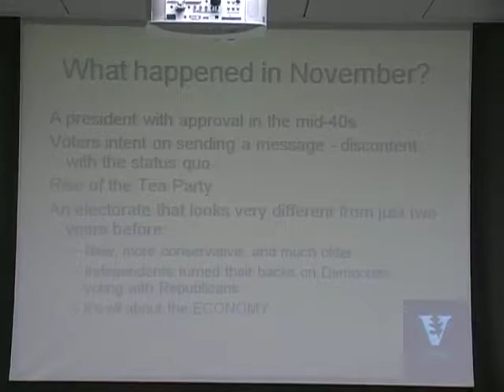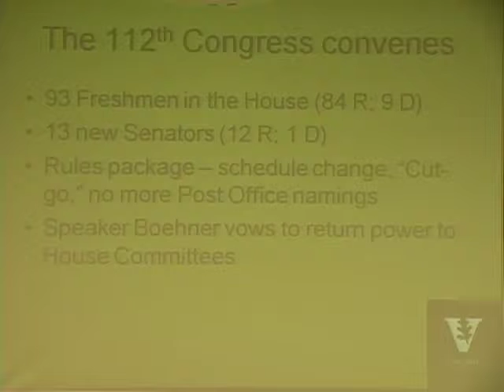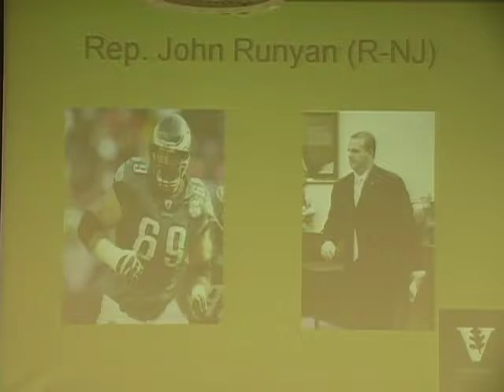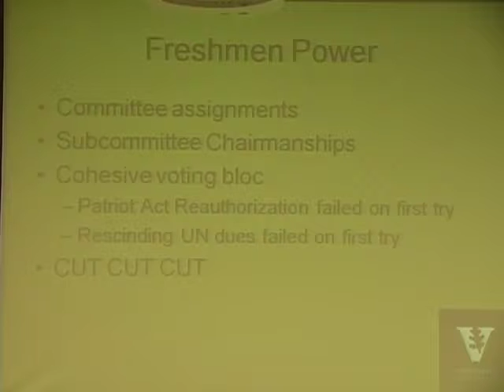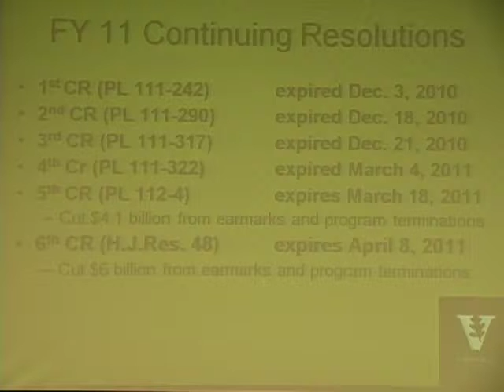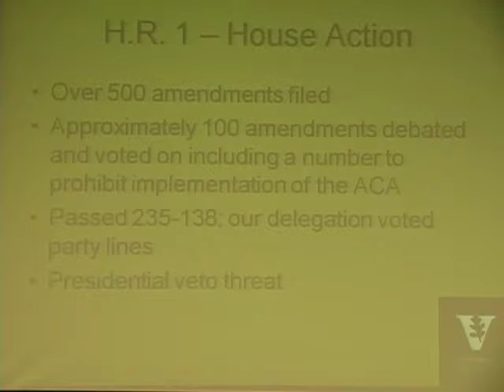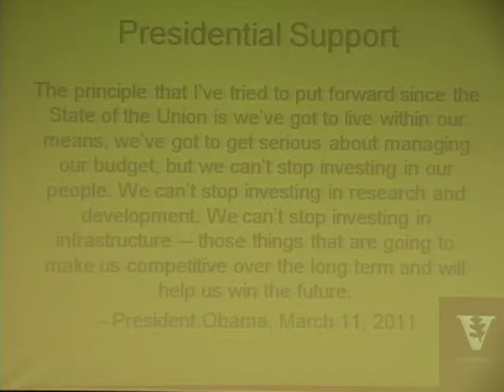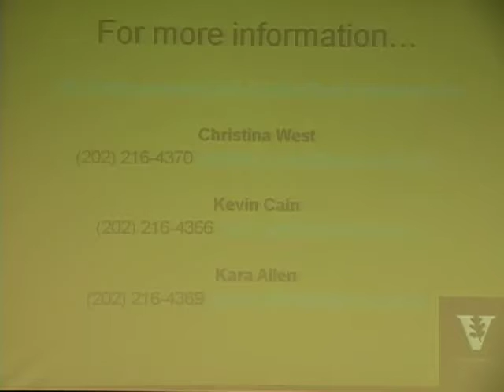Federal Forum: The 112th Congress: Expect the Unexpected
Watch video of the March 22 Federal Forum: The 112th Congress: Expect the Unexpected.

This Forum focuses on what to expect from the 112th Congress, the new faces on Capitol Hill and the latest on budget and appropriation issues. The keynote speakers are Christina West, assistant vice chancellor of federal relations, and Kevin Cain, director of federal relations, health and biomedical sciences. Beth Fortune, vice chancellor of public affairs, moderates.